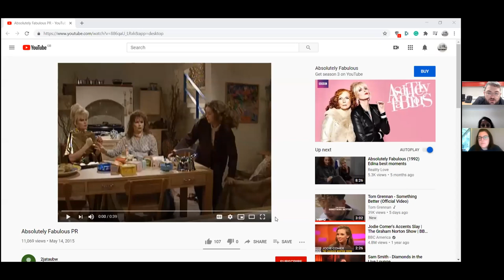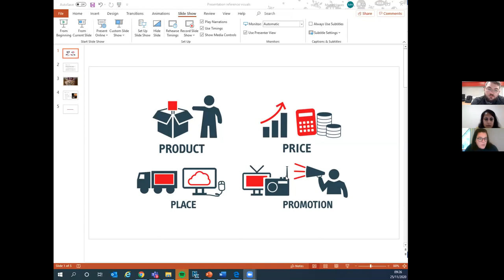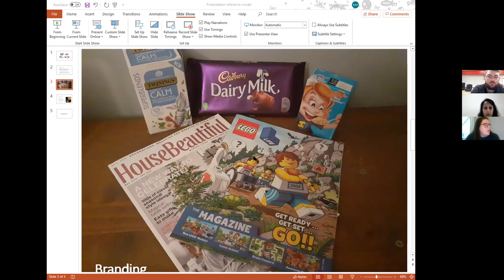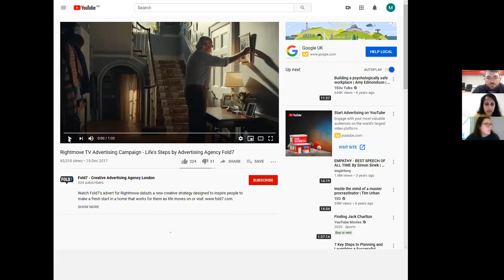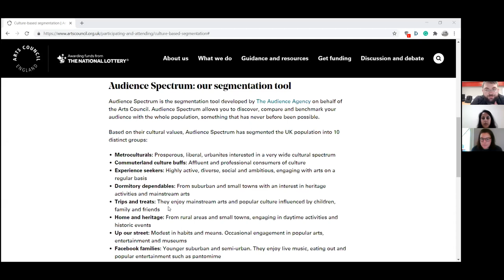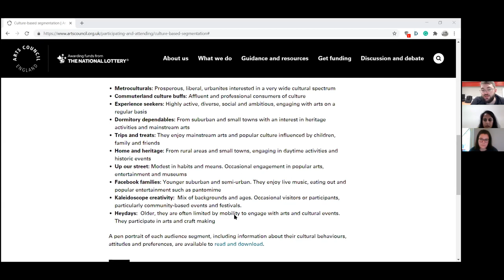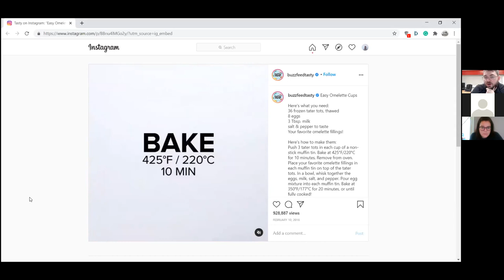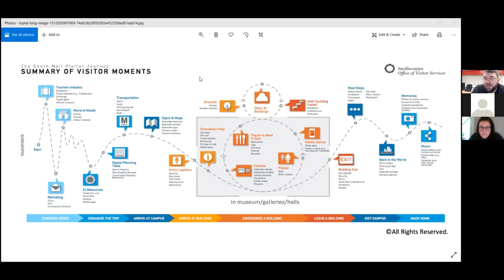Arts Marketing & Communications - It's All About The Audience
Ruark Jon-Stevens, (he/him) Marketing & Communications Manager at Culture Coventry and Maria Howes, (she/her) Interim Head of Marketing at the City of Birmingham Symphony Orchestra, share their experiences of engaging audiences and why ‘marketing’ is more than you might think.

Expect an introduction to PR and communications, marketing and digital, audience development and video content management with real working examples – celebrating the good, the bad and the mediocre.

This is a recording of an online workshop held on Wednesady 25 November 2020, as part of Culture Central's YoungCreativesAllAccess workshop series for young artists and creatives in the West Midlands, curated by independent Producer Paige Jackson.